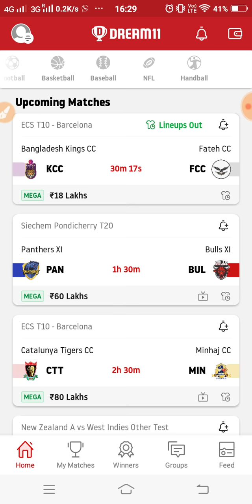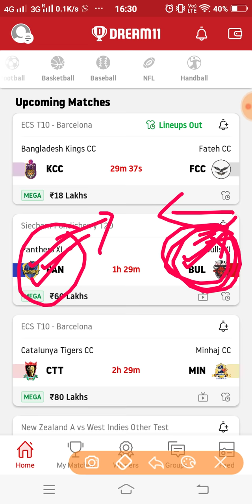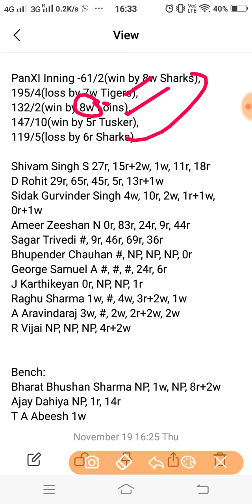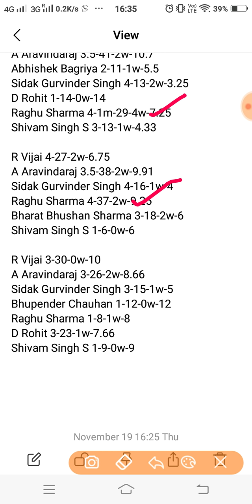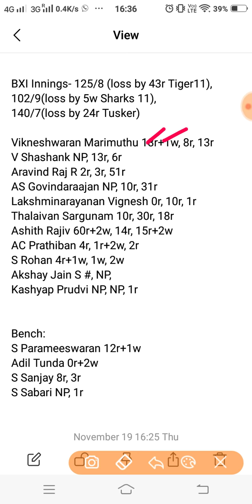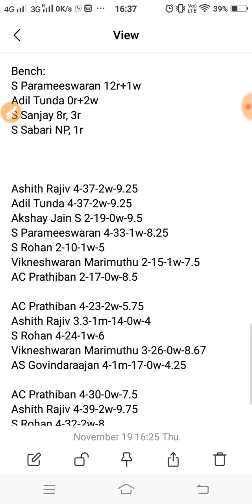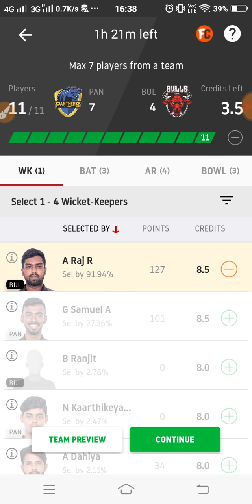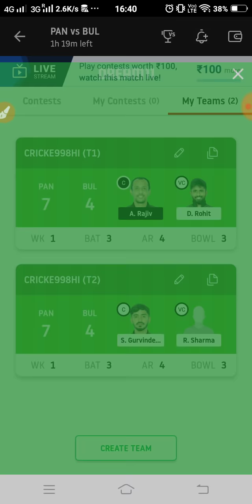PAN vs BUL Dream11 Team Prediction | 14th T10 | Pondicherry T20 2020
This video shows the dream11 team for Panthers XI and the Bulls XI match. Prediction, analysis, pitch report, stats, squad and possible playing 11 of Panthers XI and the Bulls XI dream11 team.